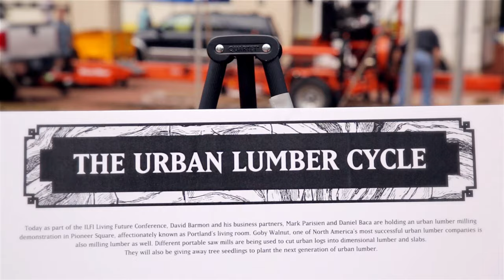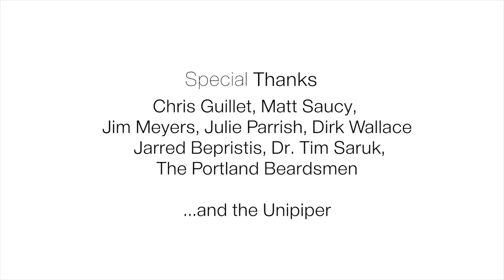What is Urban Lumber?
Every year in North America an estimated 4 billion board feet of usable urban lumber is cut up for firewood, mulched, or taken to the dump.

On May 23rd, 2014 as part of the International Living Future green building conference (living-future.org), David Barmon and his business partners, Mark Parisien and Daniel Baca held an urban lumber milling demonstration in Pioneer Square, affectionately known as Portland's living room. With the help of fellow urban lumber enthusiasts, they milled dimensional lumber, slabs, and bowls from urban trees using a Lucas Mill DSM 23 and a Woodmizer LT40. They also gave away tree seedlings to plant the next generation of urban lumber.

David, Mark, and Daniel are working to spark a movement to not only streamline the process to utilize existing urban trees for lumber but also plan for the future with urban lumber in mind. They are advocating the use of market based economics to incentivize the planting of billions of trees to restore the forests of the past while providing people with high quality wood building materials.

Birdsmouth Construction
International Living Future Institute
Fiddlehead LLC
Goby Walnut
Lucas Mills
Pace Construction
Seven Oaks native nursery
The Figure Ground studio

"Common Sentiments" performed by Typhoon Courtesy of Marmoset

Going Street Films, LLC 2014